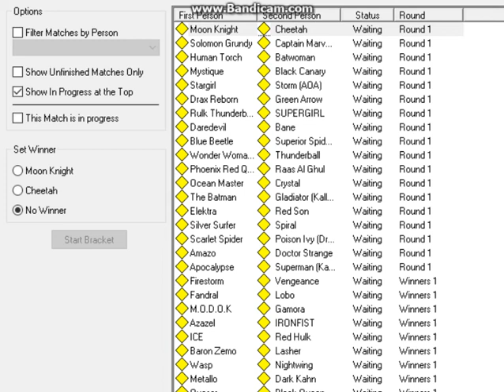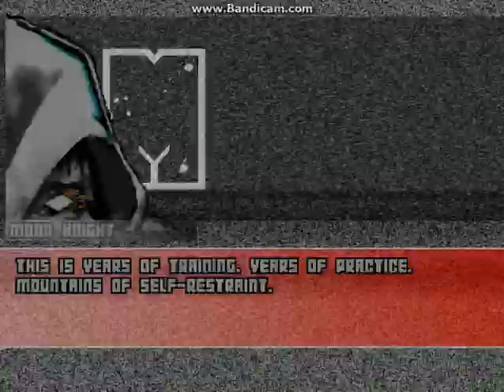MCVSDCU TOURNAMENT Moon Knight VS Cheetah